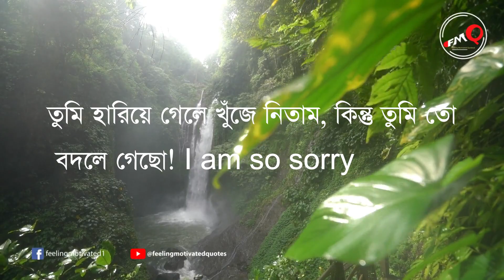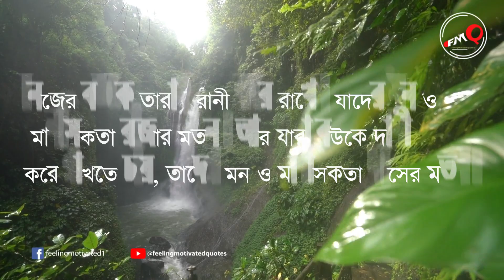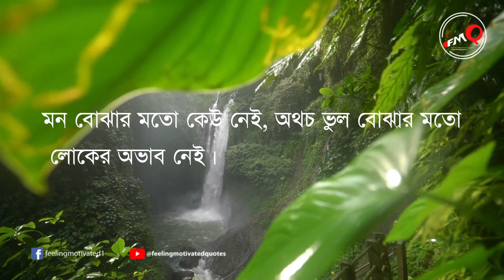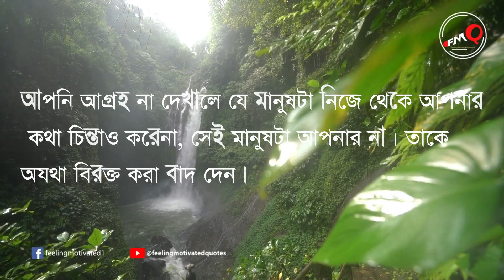পৃথিবীতে নিজের স্বার্থ ছাড়া কেউ কারো পাশে থাকে না! কেন জানেন?? Heart touching motivational video...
Powerful Motivational Video in Bengali | Best I Quotes & Bani.

Credit Background: Pixel

Bangla Sad Video & Inspirational Quotes
Inspirational Speech
Heart Touching Bangla Video
New Exciting Bangla Video
Feeling Motivated Quotes@ Bengali Video
Convincing Motivational Quotes
Effective Motivational Speech
Powerful Motivational Bani
“Heartbreaking” Motivational Quotes
Heart Touching Depressed Quotes
Heart Touching Motivational Speech
“Heartwarming” Bangla Motivational Video
New Heart Touching Energizing Video
Greatest Motivational Quotes in Bengali
Heart Touching Quotes & Sayings Of 2023

We upload educational, motivational and helpful content.